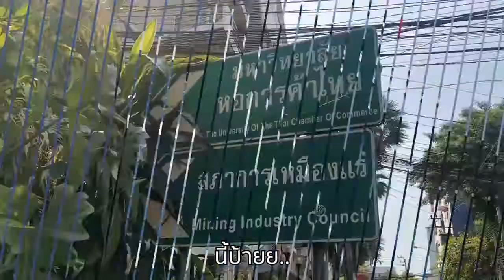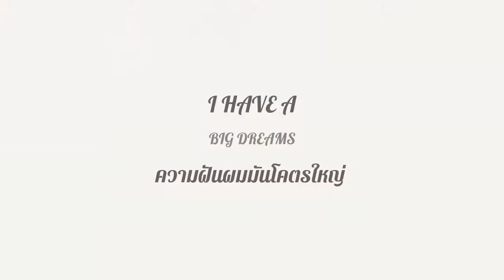กว่าจะได้ Talk ใน TEDx | Behind TEDxUTCC EP1 | BIGDREAM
ม.หอการค้า ก็มี TEDx นะจ๊ะ
เบื้อหลังความทรงจำทำ TEDxUTCC ปีที่ 3 แล้ว!!!

รัก รัก ❤ เรามาเป็นของขวัญให้กันและกันนะ